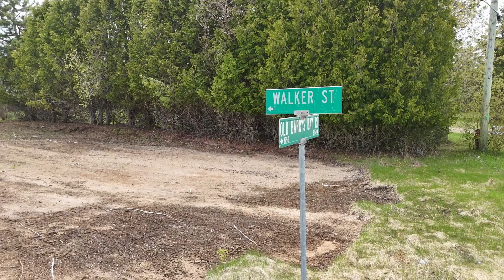95 Opeongo Road - Barry's Bay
This beautiful Level Cleared Lot is positioned at the corner of Walker Street and Old Barry's Bay Road. The perfect place to build, with municipal services available.